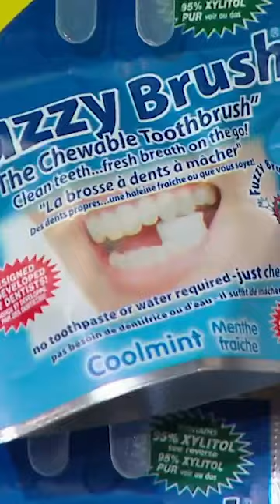"It's Like Chewing On A Caterpillar" | Dragons' Den Canada | Shark Tank Global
Paul Bichler was hoping A Dragon would brush up an investment for his chewable toothbrush. The Fuzzy Brush Canadian rights holder was seeking a $100,000 investment for 17% of the product.